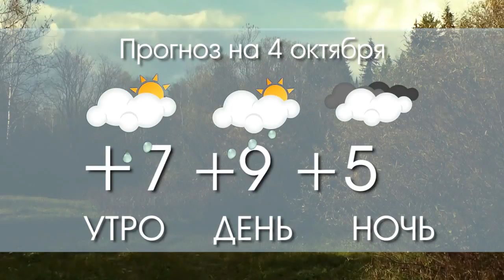ПОГОДА С 4 ПО 5 ОКТЯБРЯ